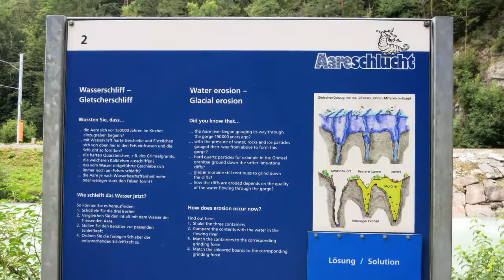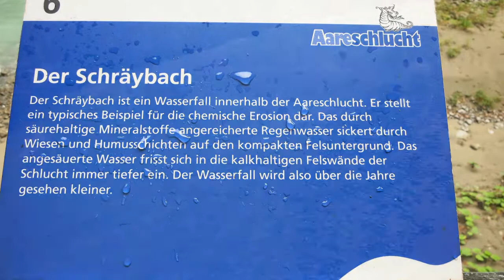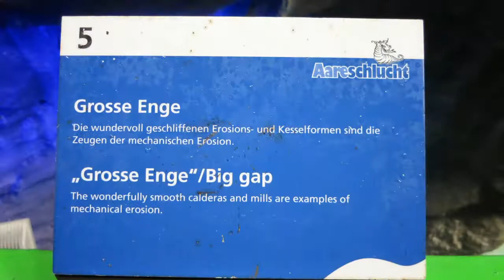Switzerland | Aareschlucht bei Meiringen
Die 1400 Meter lange Aareschlucht zwischen Meiringen und Innertkirchen eignet sich sehr gut für einen abenteuerlichen Ausflug.
Durch Höhlengänge und Stege über tosendem Wasser, durchwandert man hier die beeindruckende, urwüchsige Landschaft.
Eine Zugverbindung bringt einen dann eventuell wieder an den Ausgangspunkt zurück.

Camera: Canon Powershoot G7X & Smartphone mit Gimbal Zhiyun Smooth ll